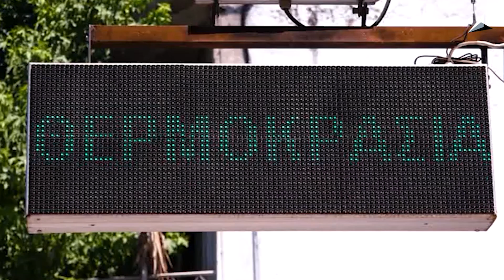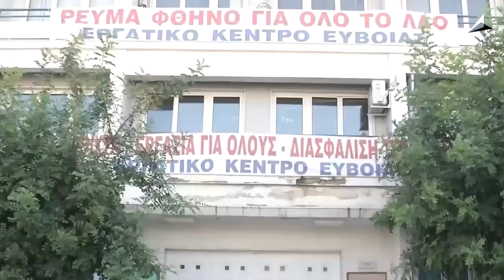Πέθαναν 17 εργαζόμενοι σε 17 ημέρες: η ασφάλεια των εργαζόμενων παραμένει κενό γράμμα στην